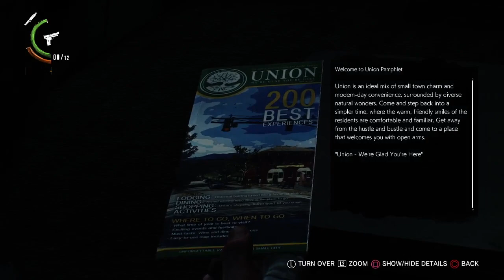The Evil Within 2 │ Part 3: Game Play │ Backlogged Games